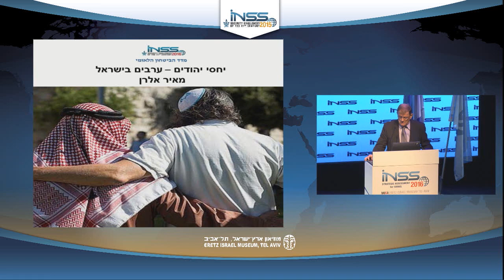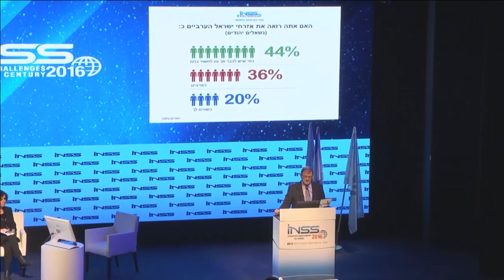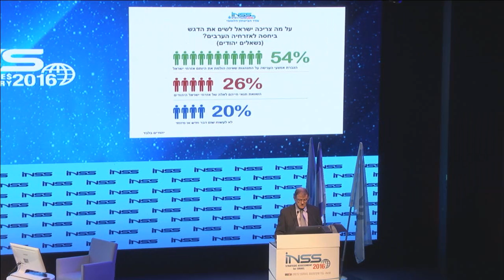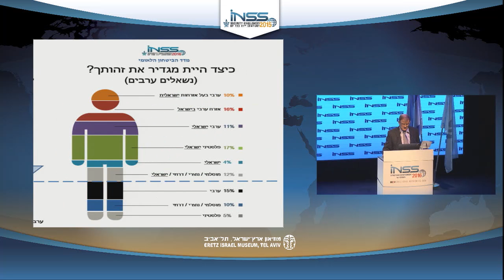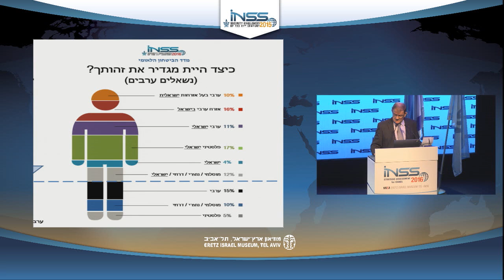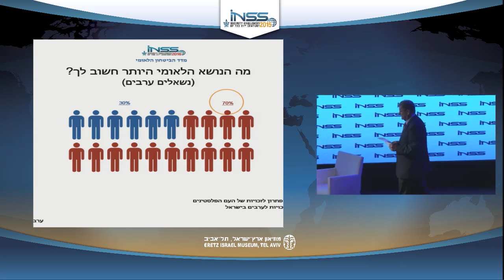Israel's Arab Sector: How Can Inclusiveness in Israeli Society by Achieved?